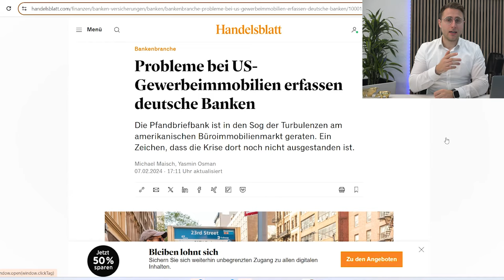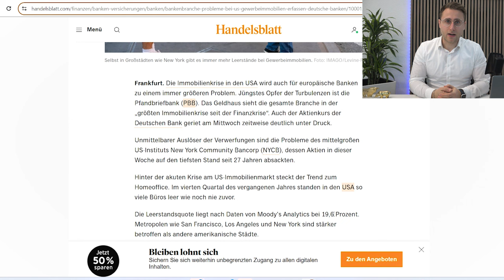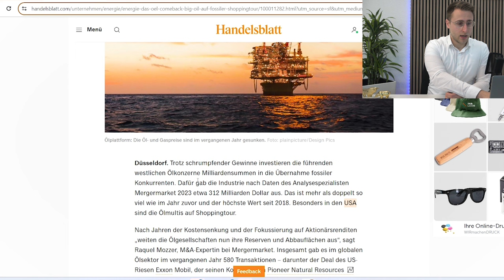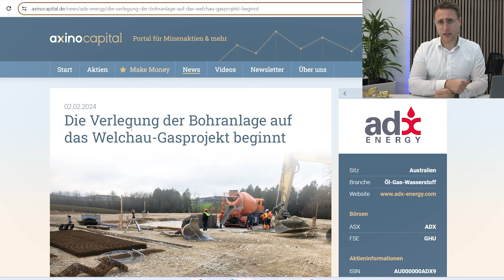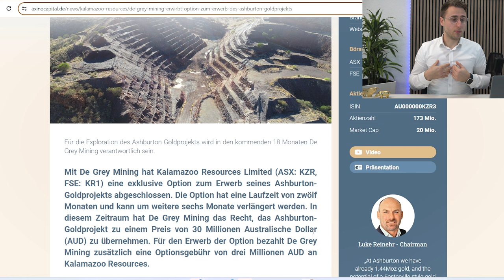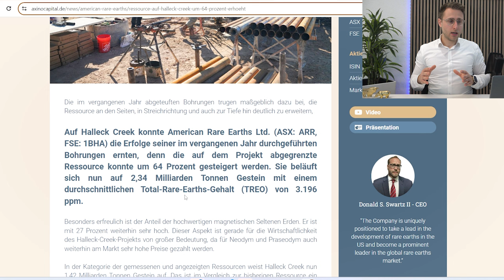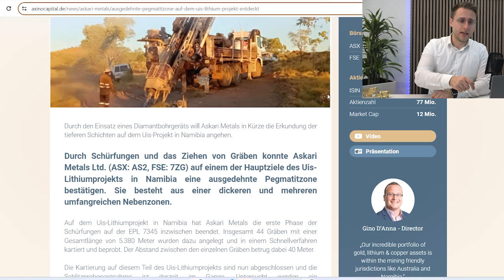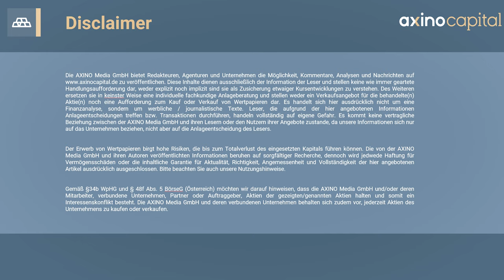Short-Wetten gegen Pfandbriefbank! US-Immobilienkrise schwappt über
Der Markt für Gewerbeimmobilien in den USA wird eng! Die Probleme der Banken schwappen zu uns über und die erste Deutsche Bank gerät langsam ins Wanken.

0:00 Bankenkrise geht weiter
2:38 ADX Energy
7:00 Kalamazoo Resources
10:00 American Rare Earth
12:00 Askari  Metals
13:20 Goldkäufe Chinas